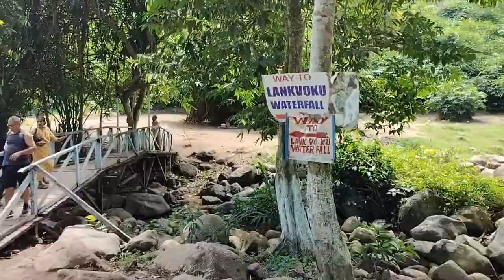Longvoku waterfall 🌊|| trip with family 🛺|| Full enjoying 🏊|| Dangerous hills 😰..